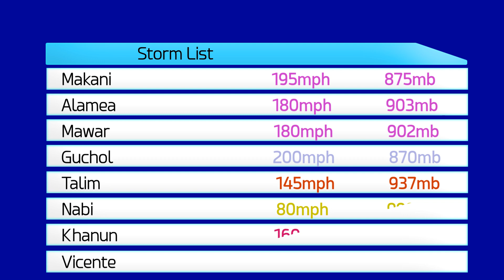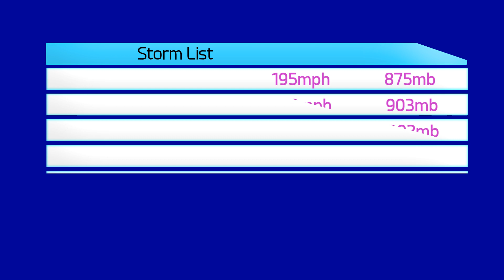2018 What-might-have-been Pacific Typhoon Season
What would have happened if the models had been right? This animation attempts to tell you the answer.

After the season, Sarika, Noru, Tomiko, Makani and Mawar were all retired from the naming list. They were replaced with Trases, Kyun, Trevina, Mahina and Dara.

Thanks to Hurricank, Quaker 357, Dr Creepeer, TheCmedlin, Typhoon Michael and SaladSports for being our best Ultimate Fans! You can join them by clicking the join button above the description or by going